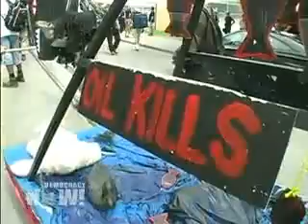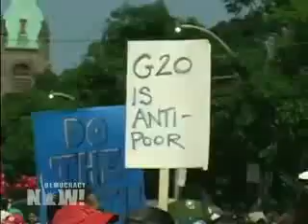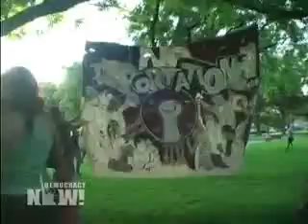DN! One Year After Coup, Honduras Repression Continues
One Year After Coup, Honduras Repression Continues

Today marks the one-year anniversary of the military coup that overthrew the democratically-elected President Manuel Zelaya. A year later, the coup's repressive legacy continues, with ongoing reports of killings, disappearances, torture, and impunity. We speak with Gerardo Torres, a member of the National Front of Popular Resistance in Honduras.